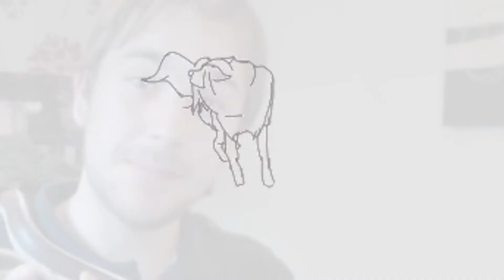Robot Wars 2017: My Top 5 Ideas for the New Series!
The Prime Minister rather enjoyed Robot Wars 2016, despite flipping his lid in the last review! Now, though, he is looking forward to the new series planned to arrive sometime in 2017... I hope.

As with any Robot Wars Series, it's bound to be quite lovely. However, no series is perfect for any show, and there are always things that could be improvements. Here, I give my Top 5 things that I would like to see happen in the new series.

Anyway, can the mighty Apollo retain its title? Will we see the return of some old favourites? We shall have to wait and see, whenever the new series befalls us!

Partner in crime on many occasions: Vice President Jim

For my videos, I use the following equipment and software:
Sony FDR-AX33
Audacity